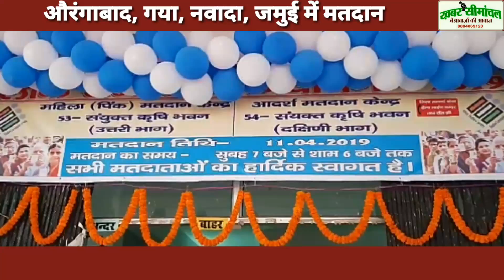Lok Sabha Elections 2019 | Bihar के Voter ने किन मुद्दों पर किया Vote, देखिए दिलचस्प वीडियो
LokSabha Elections 2019 Bihar के Voter ने किन मुद्दों पर किया Vote, देखिए दिलचस्प वीडियो